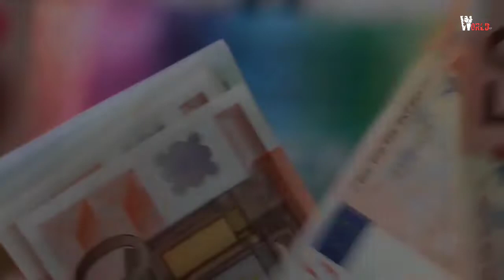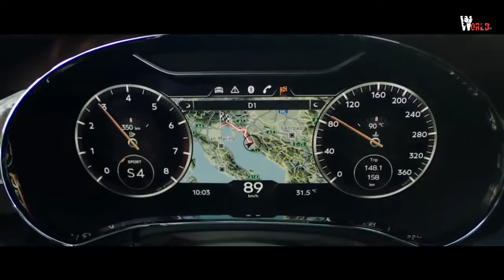Shahrukh Khan, lifestyle, car, house, net worth, family, biography || World Bd